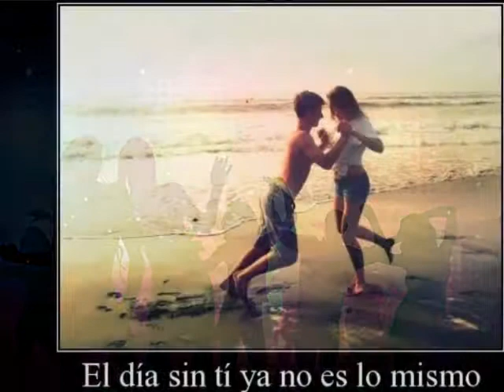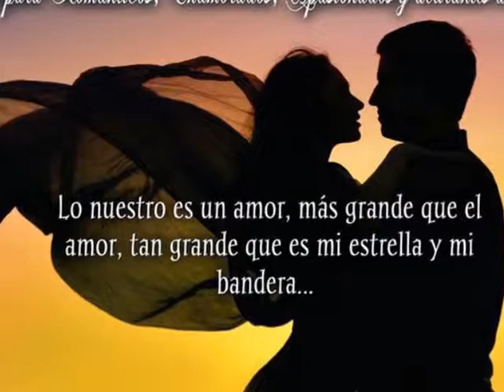PAVO REAL lenin loaiza " el puma"